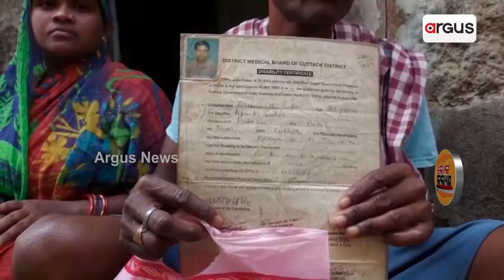Loka Kalyan || 'ପ୍ରକୃତ ହୀତାଧିକାରୀଙ୍କୁ ମିଳୁନି ବସୁନ୍ଧରା ଯୋଜନାର ଲାଭ' !